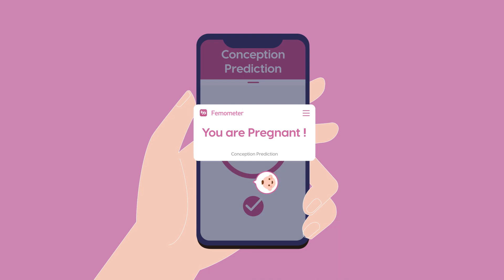Femometer - Ovulation & Period Tracker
You're unique, so is your cycle. Get to know yourself better with the Femometer App.